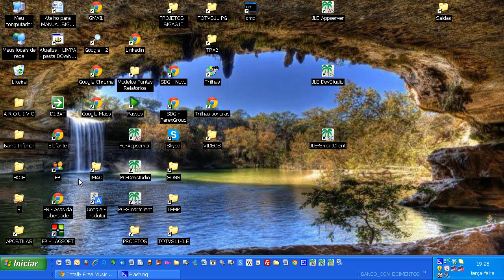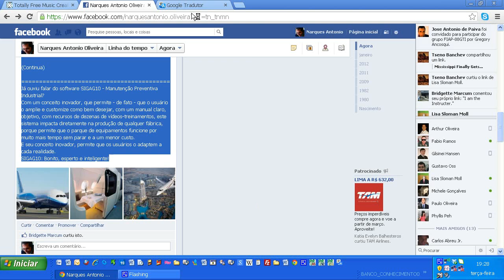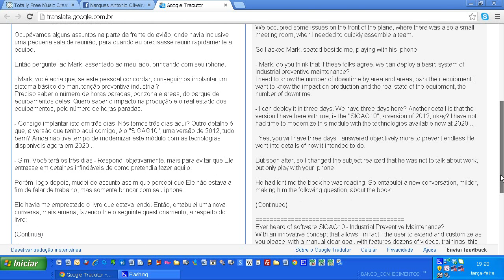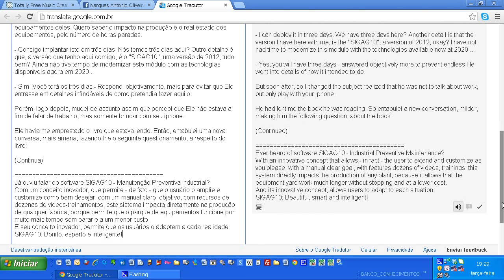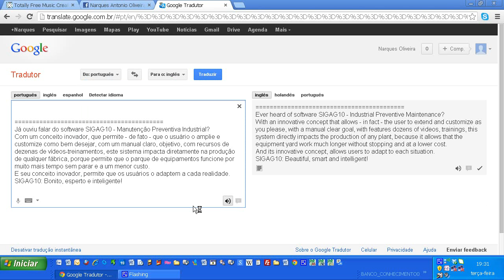Asas da Liberdade - Capítulo 01 - Parte 17 - Inglês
Já ouviu falar do software SIGAG10 - Manutenção Preventiva Industrial?
Com um conceito inovador, que permite - de fato - que o usuário o amplie e customize como bem desejar, com um manual claro, objetivo, com recursos de dezenas de vídeos-treinamentos, este sistema impacta diretamente na produção de qualquer fábrica, porque permite que o parque de equipamentos funcione por muito mais tempo sem parar e a um menor custo.
E seu conceito inovador, permite que os usuários o adaptem a cada realidade.
SIGAG10: Bonito, esperto e inteligente!